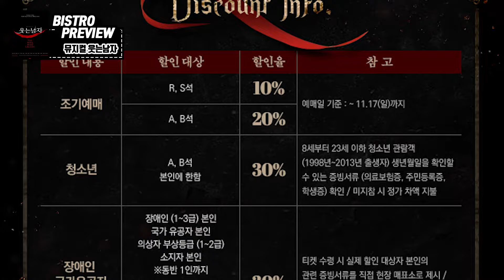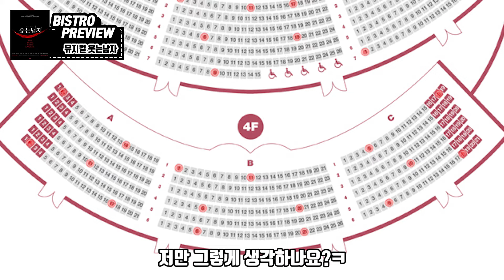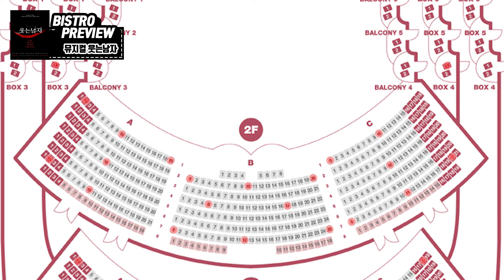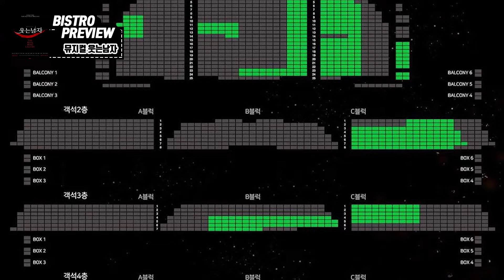뮤지컬 웃는남자 프리뷰[이석훈,규현,박강현,수호]_어쩌면 예술의전당 좌석리뷰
영상에 사용된 자료는 emk 공식인스타,인터파크티켓을 참고했습니다